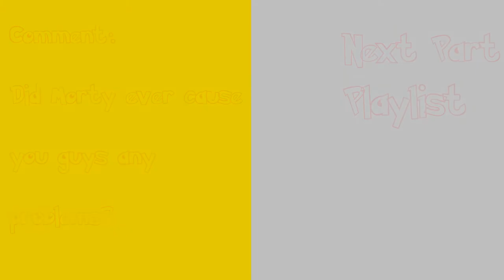Let's Play Pokémon Crystal - Part 16 - Ghostly Encounters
We take on the Ecruteak Gym!